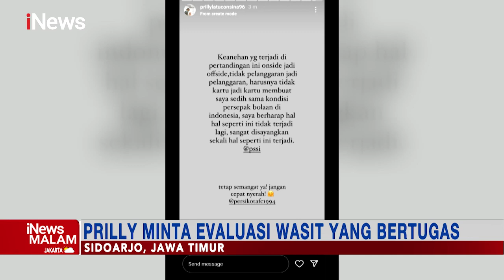Laga Sepak Bola Farmel FC VS Persikota Tangerang Ricuh, Pemain Adu Jotos iNewsMalam 07/03